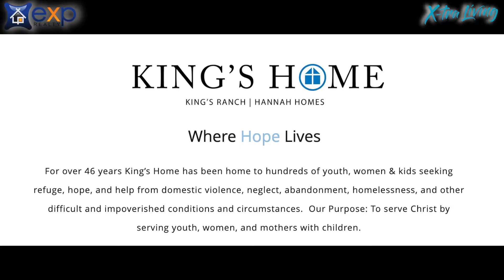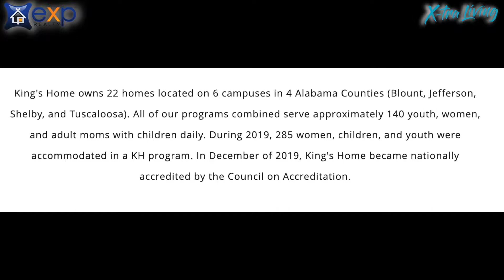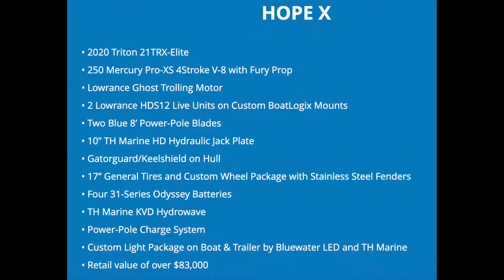King's Home in Chelsea: Where Hope Lives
It was such a blessing to speak with Lew Burdette, President of King's Home.

King’s Home serves youth, women, mothers, and children seeking refuge, hope, and help from abuse, neglect, abandonment, homelessness and other extreme and impoverished conditions.

The program owns 22 Christ-centered homes in four central Alabama counties.

One hundred percent of King’s Home residents have been rendered homeless due to the devastating effects of abuse and domestic violence.

Along with spiritual development, we teach life skills and provide tangible services to help our residents heal from their devastating pasts, break the cycle of abuse, build healthy relationships and become independent, productive members of our community.

King's Home also offers 4 support programs including King's Stables, King's Garden, Prodigal Pottery, King's Home Thrift along with counseling services.

King's Home (formerly The King's Ranch and Hannah Homes)
Chelsea, AL 35043
*Directed by Donna Bowles

Valuable Links:
• What's My Home Worth?

• How I Sell Homes for More Money the First Time